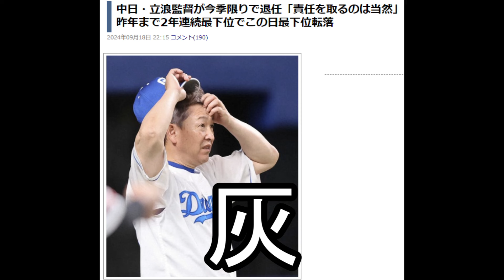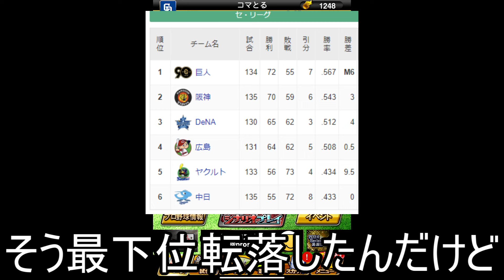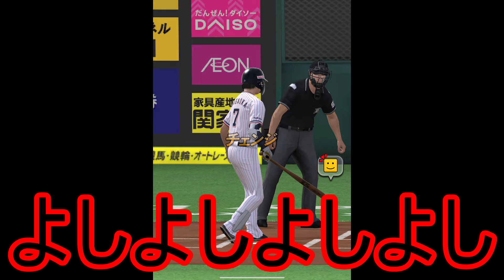【プロスピA】立浪和義退任記念 僕の大好きな立っちゃんを4番にしてリアタイを破壊する神企画【プロ野球スピリッツA】